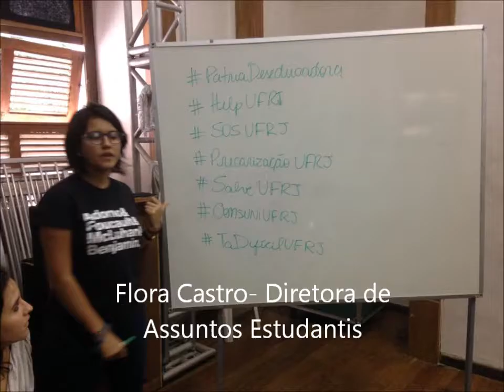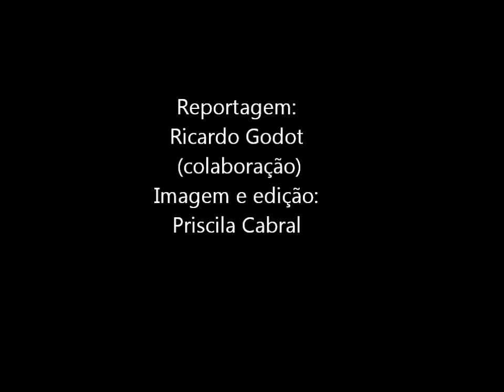Estudantes da ECO-UFRJ realizam Assembléia Estudantil antes do CONSUNI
A Escola de Comunicação da UFRJ se reuniu na última quarta feira, 13 de maio, para discutir qual será sua atuação no Conselho Universitário (CONSUNI) que ocorre quinta-feira, 14 de maio, no prédio da Reitoria.